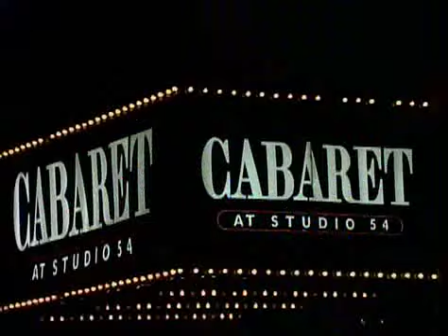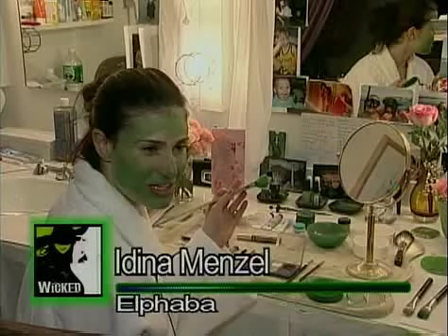Gets SUPERSIZED with and WICKED!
From BroadwayWorld's Archive: BroadwayWorld.TV gets SUPERSIZED! BWW continues to utilize the latest in web technologies to bring its visitors as close to theatrical magic as possible. All videos will be shown at a higher resolution as we push the limits of streaming video technology. Catch this Broadway Beat 'From the Archives' episode featuring nearly 30 minutes backstage of the smash hit musical, WICKED!